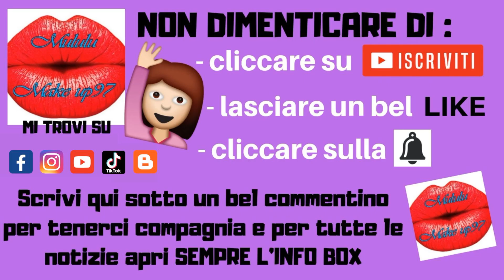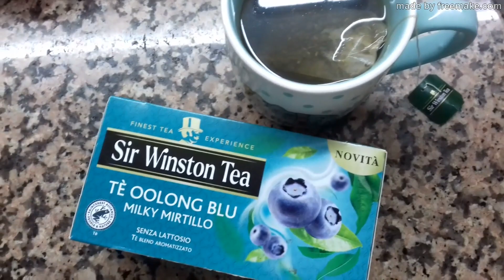COSA MANGIO IN UN GIORNO??? LA MIA SBRISOLONA SUPER GOLOSA E POLLO ALLA CACCIATORA BY MAMMA!!!!!!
Ciao a tutti e benvenuti in questo nuovo video. Tra i diversi filmati ci sbuca sempre in mezzo un fantastico "COSA MANGIO IN UN GIORNO" giusto per farci venire quella fame quanto basta ahaahhahaha.. buona visione, big kissoni e LEGGI QUI SOTTO!